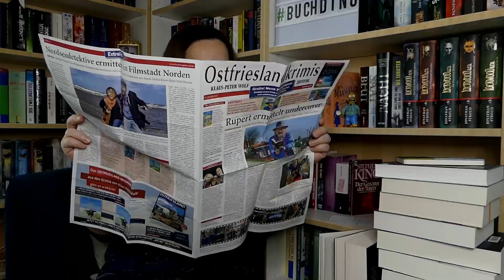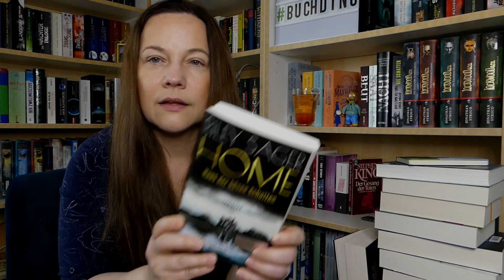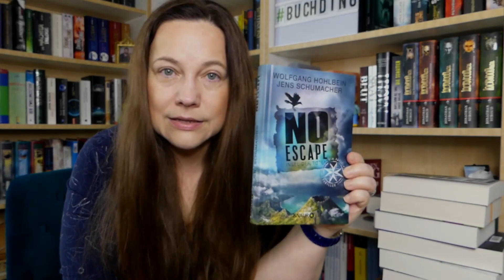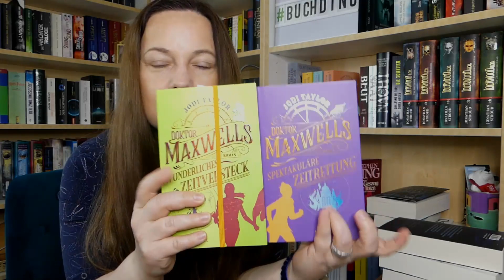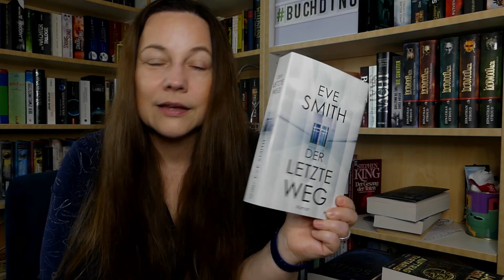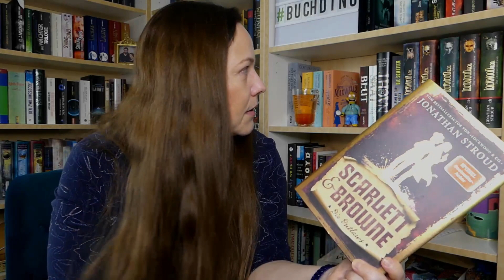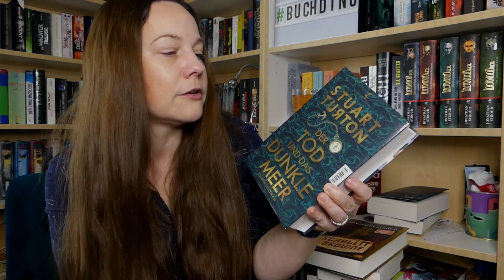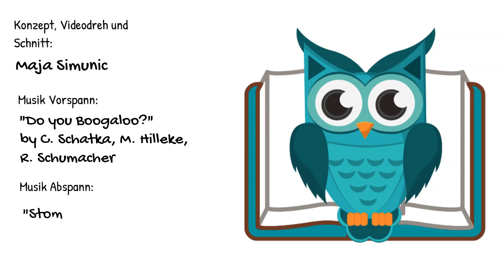BOOK TALK / Wo war ich? / Was mache ich? / Gelesene Bücher / Neuzugänge / Pläne für YouTube usw.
Heute rede ich mal ziemlich viel - über meinen Urlaub, meine Projekte und Pläne und natürlich auch ein bisschen über Bücher.

Erwähnte Bücher im Video:

gelesen / gehört:

Ostfriesenmoor (Klaus-Peter Wolf)
Ostfriesenzorn (Klaus-Peter Wolf)
Die stillen Gefährten (Laura Purcell)
Die sieben tödlichen Wunder (Matthew Reilly)
Zeitknick (George A. Effinger)
Home - Haus der bösen Schatten (Riley Sager)
Die Berechnung der Sterne (Mary Robinette Kowal)

Neuzugänge:

No Escape - Insel der Toten (Hohlbein/Schumacher)
Mörderische Brise (Christian Humberg)
Doktor Maxwells wunderliches Zeitversteck (Jodi Taylor)
Doktor Maxwells spektakuläre Zeitrettung (Jodi Taylor)
Athos 2643 (Nils Westerboer)
Der letzte Weg (Eve Smith)
Fräulein Smillas Gespür für Schnee (Peter Hoeg)
Der Tod und das dunkle Meer (Stuart Turton)
Auftrag Tartarus (James Rollins)
Scarlett & Browne - Die Outlaws (Jonathan Stroud)

Credits:
Musik Vorspann: "Do you Boogaloo?" by C. Schatka, M. Hilleke, R. Schumacher
Musik, die großen Alten: In "Every Way "by Freedom Trail Studio
Videoaufnahme und Schnitt: Maja Simunic

Equipment:
Bearbeitet mit Wondershare Filmora11
Kamera: Panasonic LUMIX DMC-FZ300EGK